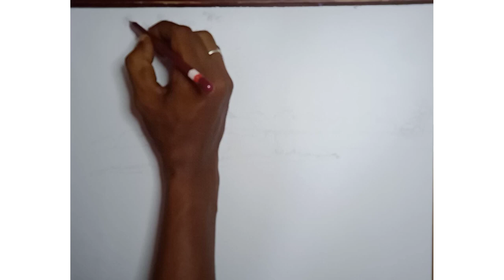Artcil Nature Work Water Painting Drawing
this video are the first uploaded videos in my list of acrylic painting